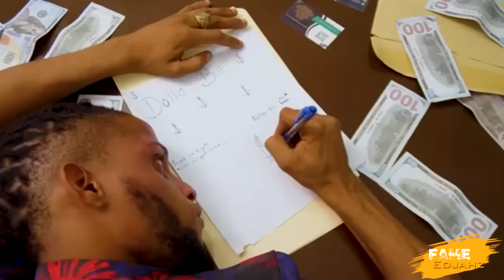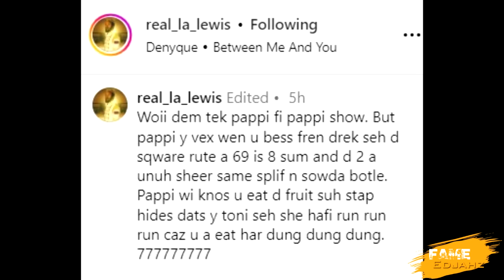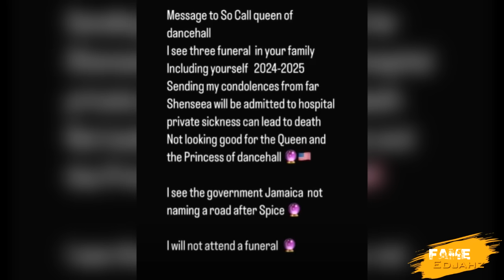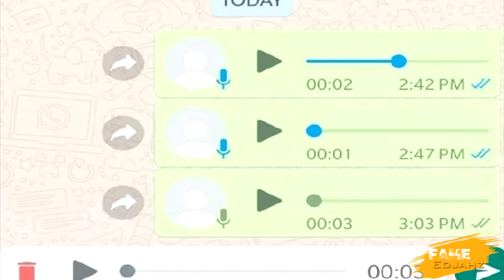L3AKED VOICENOTE!ARTISTE Exposed POPCAAN Share SPLIFF With FR3AKY Artiste|King Jhev Romi G Krysis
Fame Edjahz News, Commentary, Reaction And Discussion On La Lewis Exposing Popcaan ANd Drake After Denyque Post Also Rt Boss Release Voicenotes Of Spice While King Jev, Romi G ANd Krysis Release New Official Music Video "DOLLA BILL".